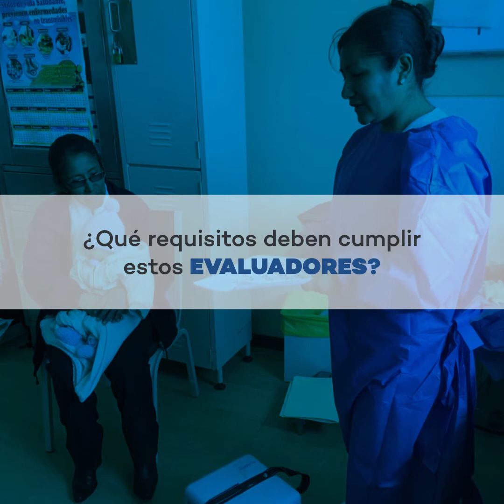Certificación: Conoce la labor de los evaluadores de competencias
🎥Los evaluadores de competencias son claves durante el proceso de evaluación con fines de certificación ¿Sabes por qué? 🤔 ¿Cuál es el perfil que deben cumplir para desempeñar esta función?
💡Sineace te cuenta más sobre la labor de estos actores que se especializan en diversas profesiones y ocupaciones, e impulsan la calidad en diversos sectores productivos y de servicios :)